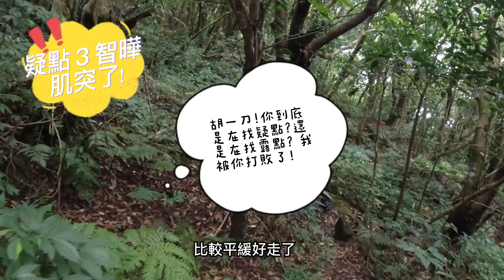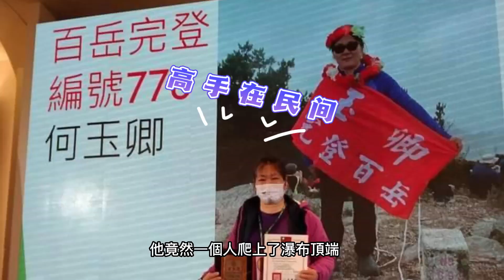陽明山菜公坑山、菜公坑瀑布(下集)，陽明山步道，陽明山最美最危險的一條步道，陡峭、濕滑、路徑難辨、迷霧森林，什麼原因讓運動健將差點走不出來，致命7小時到底發生了什麼事情？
陽明山菜公坑山、菜公坑瀑布(下集)，胡一刀帶你去冒險，陽明山最美最危險的一條步道，從菜公坑山第一登山口旁進入，陡峭、濕滑、路徑難辨，原始林相，迷霧般的森林，是蛇族天堂，讓運動健將差點走不出來，發生了什麼致命的事？各位山友千萬別一個人進入。

感謝‹發現陽明山›社團山友蔡登基、Anna Wu、HongWei Tseng、HongWei Tseng、汪春美及游日新等好友，提供了陽明山區常見的各類蛇類的照片及影片，豐富了整個視頻，讓我十分感動，沒有你們的協助，我無法獨立完成這隻視頻。

尤其感謝無私的游日新大哥，一人就提供了7種蛇，其中3種還是保育類，真是彌足珍貴，看到這些照片的人，是真的賺到哦！

感謝好友智曄陪走這段路程（精力耗盡，差點回不了家），並全程負責拍照。

分享三條進入菜公坑瀑布GPX路徑圖，唯部份地區山徑不明顯，實際地形與魯地圖路徑不完全一致，且山谷中GPS定位偏差大，請利用其它工具輔助，斟酌使用。

交通方式： 陽明山交通方便，多個捷運站（劍潭、士林、石牌、北投...）皆有公車可抵達陽明山公車總站，再從公車總站轉搭108或108區遊園公車至二子坪下車。 如果想到陽明山各大著名景點一日遊，108及108區（陽明山遊園公車），是最佳選擇，可以玩遍陽明山最多熱門景點！
無版權音樂（Ｙｏｕｔｕｂｅ音效庫)